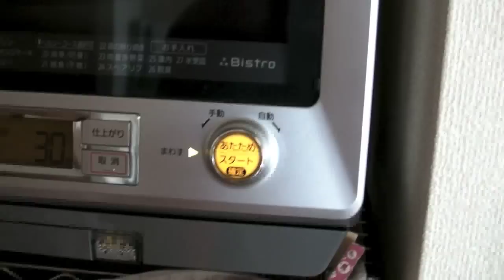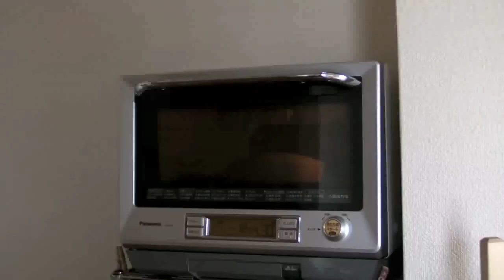Happy birth day,mama .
今日はパパとケーキを作りました。